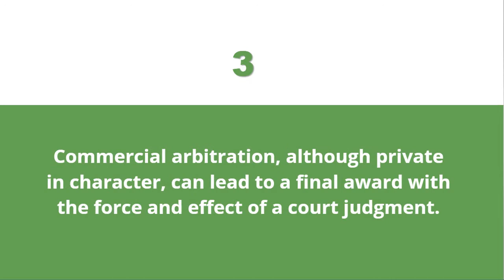How Final and Binding Is an Arbitral Award? / Atty. Autea / ACCESS MCLE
This course intends to show there is a legal process for resolving disputes other than litigation. Commercial arbitration is an alternative dispute resolution process that can lead to a final and enforceable award. Likewise, commercial arbitration, although private in character, can lead to a final award with the force and effect of a court judgment.

Aside from achieving a final and enforceable award, commercial arbitration offers a dispute resolution process which is much faster than court proceedings. It is not an exaggeration to say that a dispute which may last two or three years in a trial court may be resolved in less than a year through commercial arbitration.

At the end of this course, you will be able to:

•        Determine other forum that can authoritatively resolve disputes with binding effect

•        Distinguish commercial arbitration from domestic, international, and foreign arbitration

•        Recognize the character of finality of an award rendered in any type of arbitration

•        Identify the remedies after an arbitral award has been rendered in an international arbitration

•        Identify the remedies after an arbitral award has been rendered in foreign arbitration